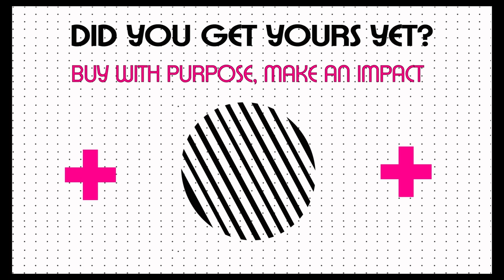Today I decide by Umbrellas of Hope with Richard Kaufman & Niurka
Keep on Living Miniseries by Umbrellas of Hope TV will empower viewers with actionable steps to become allies in the fight against veteran suicide. We’ll explore the power of listening, the significance of mental health awareness, and the impact of tailored interventions.

In this episode we introduce you to Richard Kauffman, a Veteran that tells us about his story of resilience and his journey of transformation in Today I Decide

NOTE: This talk contains a discussion of suicide.

In a world where brave men and women have sacrificed for our nation's freedom, their battles do not always end on the battlefield. Every day, veterans face a new struggle: the silent battle within themselves. A battle against the darkness that threatens their lives.
But in the face of this crisis, hope prevails. Join us on an inspiring journey as we launch our new series, "Keep on Living" by Umbrellas of Hope dedicated to raising awareness and preventing veteran suicide.

Through heartfelt stories, expert interviews, and transformative initiatives, we'll shed light on the challenges faced by our nation's heroes and explore the crucial steps we can all take to make a difference. Our series will delve deep into the complexities of the veteran experience and the underlying factors contributing to this crisis. We understand that healing is a journey, and no warrior should face it alone. But we won't stop at just understanding. Together, we'll unveil a range of resources, support networks, and evidence-based strategies that can save lives. By igniting conversations, fostering empathy, and building a network of compassionate warriors, we can create a community where no veteran feels alone or forgotten.

Each episode of "Keep on Living" will empower viewers with actionable steps to become allies in the fight against veteran suicide. We'll explore the power of listening, the significance of mental health awareness, and the impact of tailored interventions.

From small acts of kindness to legislative advocacy, every action counts. Together, we can change the narrative and ensure that no warrior's call for help goes unanswered. Join us as we embark on this journey of compassion, resilience, and hope.

Together, we'll create a future where every veteran knows they are valued, supported, and loved.🤝🇺🇸 Don't miss out on this life-changing series. Join us on this transformative journey and make a difference in the lives of our fellow veterans.

Remember, you're not alone. Let us be your 'Umbrella of Hope.'

We’ve love to hear what you think! Write Us a Review:
If you or someone you know are having thoughts of suicide or self-harm or are experiencing a mental health crisis, please call a national 24/7 hotline. National Suicide Prevention Lifeline. For anyone experiencing a mental health crisis.
Crisis Text Line For anyone experiencing a mental health crisis. AVAILABILITY: 24/7/365